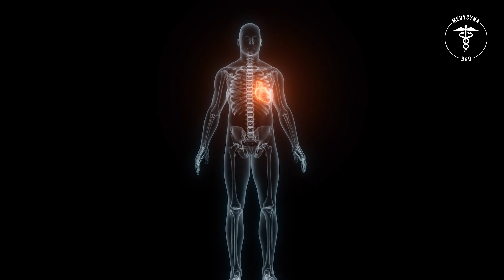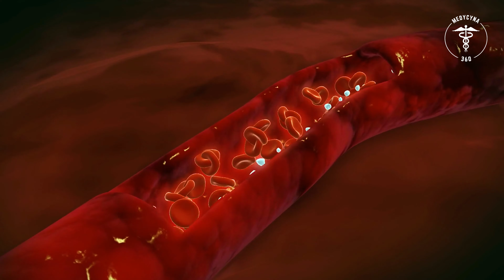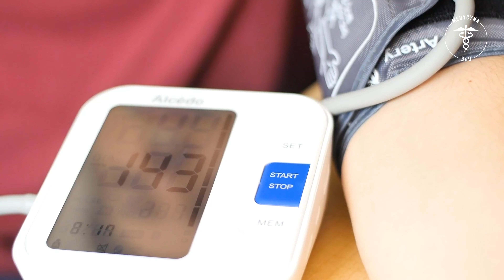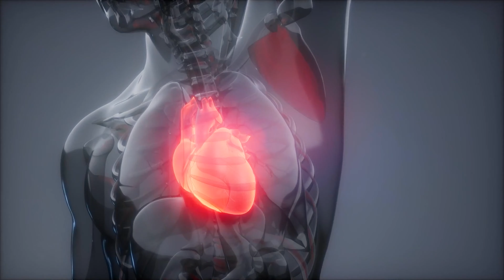Ból w Klatce i Duszność? 👉 Dusznica Bolesna 👉 Najczęstsze objawy | Medycyna360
Dusznica bolesna inaczej dławica piersiowa, jest to choroba układu krążenia, która charakteryzuje się napadami bólu w klatce piersiowej, której przyczyną jest niedotlenienie serca.

Przyczyną dusznicy bolesnej jest zwykle zwężenie tętnic wieńcowych, które dostarczają krew do serca. Podczas wysiłku fizycznego lub emocjonalnego zapotrzebowanie serca na tlen wzrasta, ale zwężone tętnice wieńcowe uniemożliwiają dostarczenie wystarczającej ilości tlenu do serca, co powoduje ból w klatce piersiowej.

Objawy dusznicy bolesnej obejmują ból w klatce piersiowej, uczucie duszności, zmęczenie i zawroty głowy. Napady dusznicy bolesnej zwykle ustępują po odpoczynku lub zażyciu leków rozszerzających naczynia krwionośne.

Rozdziały:
00:00 Dusznica bolesna
00:38 Czym jest dusznica bolesna?
01:13 U kogo dławica piersiowa?
01:29 Dławica piersiowa to nie jednostka chorobowa
02:15 Rodzaje dławicy piersiowej
03:15 Przyczyny dusznicy bolesnej
04:29 Objawy dusznicy bolesnej
04:55 Diagnostyka dusznicy bolesnej
05:30 Leczenie dusznicy bolesnej
07:24 Rokowanie

👉 Dusznica bolesna jest poważną chorobą, która może prowadzić do zawału serca, dlatego ważne jest, aby skonsultować się z lekarzem w przypadku wystąpienia objawów. Leczenie dusznicy bolesnej może obejmować zmiany stylu życia, takie jak dieta i ćwiczenia fizyczne, a także leki lub zabiegi chirurgiczne w celu rozszerzenia zwężonych tętnic wieńcowych.

👉 Jakie są przyczyny dusznicy bolesnej?
Przyczyną dusznicy bolesnej jest zwykle zwężenie tętnic wieńcowych, które dostarczają krew do serca. Te tętnice mogą ulegać zwężeniu na skutek procesu miażdżycowego, czyli odkładania się tłuszczów, cholesterolu i innych substancji w ich ścianach. Inne przyczyny dusznicy bolesnej mogą obejmować:
Skurcz tętnic wieńcowych: podczas skurczu mięśni gładkich ścian tętnic wieńcowych, światło tętnicy może ulec zwężeniu, co ogranicza przepływ krwi do serca.
Choroby tętnic wieńcowych: do chorób tętnic wieńcowych zalicza się chorobę wieńcową, miażdżycę i zatorowość tętnic wieńcowych.
Czynniki ryzyka: do czynników ryzyka dusznicy bolesnej zalicza się palenie papierosów, wysokie ciśnienie krwi, cukrzycę, wysokie stężenie cholesterolu we krwi, otyłość i brak aktywności fizycznej.
Stres emocjonalny: silny stres emocjonalny może powodować skurcz tętnic wieńcowych i spowodować napady dusznicy bolesnej.
Nieprawidłowości anatomiczne: niektóre osoby urodzone z wadami serca lub nieprawidłowościami anatomicznymi tętnic wieńcowych mogą mieć większe ryzyko wystąpienia dusznicy bolesnej.
W niektórych przypadkach przyczyna dusznicy bolesnej pozostaje nieznana.

👉 Jak się leczy dławicę piersiową?
Leczenie dusznicy bolesnej zależy od przyczyny choroby oraz od nasilenia objawów. W przypadku łagodnej dusznicy bolesnej, zmiany w stylu życia mogą być wystarczające do kontrolowania objawów. W przypadku cięższych postaci choroby, mogą być potrzebne leki lub procedury inwazyjne.

👉 Oto kilka sposobów leczenia dusznicy bolesnej:
Zmiany w stylu życia: zmiany w diecie, wprowadzenie regularnej aktywności fizycznej, rzucenie palenia papierosów i utrzymanie zdrowej masy ciała mogą pomóc w kontrolowaniu objawów dusznicy bolesnej.
Leki: leki przeciwdławicowe, takie jak azotan, beta-blokery, antagonisty kanału wapniowego i inhibitorzy enzymu konwertującego angiotensynę, mogą pomóc w rozszerzeniu tętnic wieńcowych i zmniejszeniu objawów.
Procedury inwazyjne: w niektórych przypadkach, gdy objawy dusznicy bolesnej są ciężkie i nie kontrolują się za pomocą leków, konieczne może być przeprowadzenie procedur inwazyjnych, takich jak angioplastyka wieńcowa lub pomostowanie aortalno-wieńcowe (CABG), czyli operacja przeszczepienia tętnic.
Rehabilitacja serca: po diagnozie dusznicy bolesnej, rehabilitacja serca może pomóc w poprawie zdrowia i kondycji fizycznej pacjenta, poprawie przepływu krwi i zmniejszeniu objawów.

W każdym przypadku leczenie dusznicy bolesnej powinno być dostosowane indywidualnie do pacjenta i koordynowane przez lekarza.

❤️ Bądźcie zdrowi ❤️